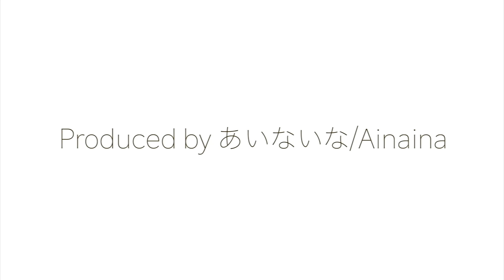【倍速 前面展望】帰宅ラッシュ 207系1000番台 各駅停車 大阪～京都【Japanese Train driver’s Cabview Time lapse】